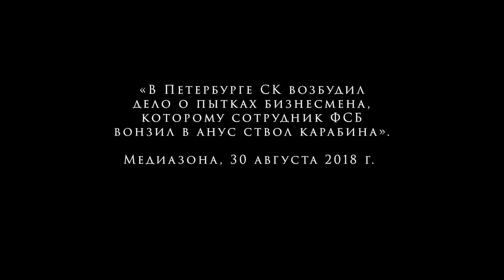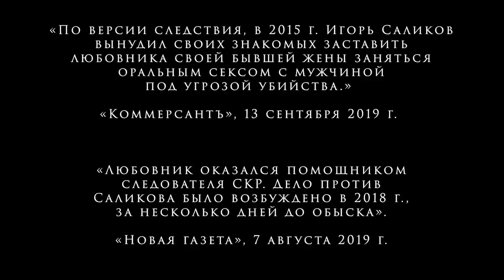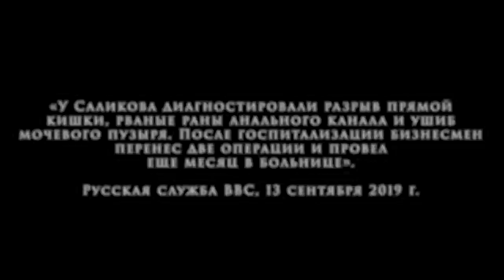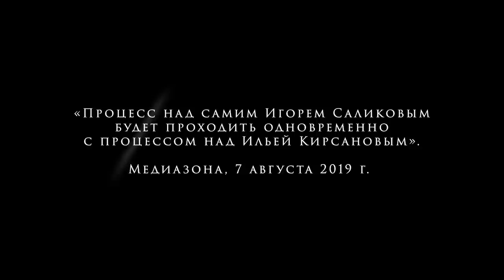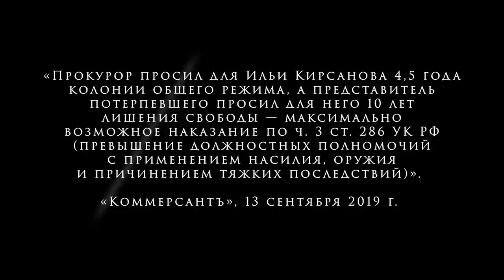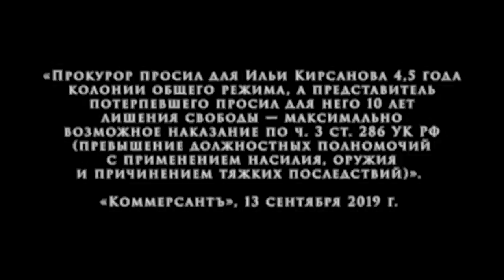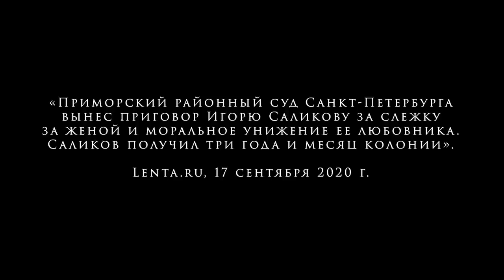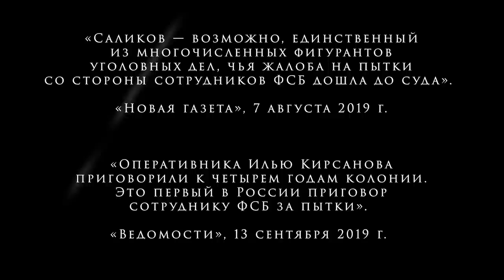Доказанные пытки - дело Саликова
«Но ведь не Путин же пытал моего мужа… Это мелкие люди на местах, которые вот это беззаконие творят!»

Несколько лет Ольга, жена бизнесмена Игоря Саликова, пострадавшего во время обыска, практически в одиночку противостояла системе: и следствию, и суду. В итоге сотрудник ФСБ был наказан за пытки и получил реальный срок, такое в России произошло впервые.

Почему Следственный Комитет Санкт-Петербурга всё-таки был вынужден возбудить дело о пытках?
Как Ольге Саликовой удалось добиться справедливости?
С чем ей пришлось столкнуться в ходе следствия?
И как сейчас себя чувствует ее муж?